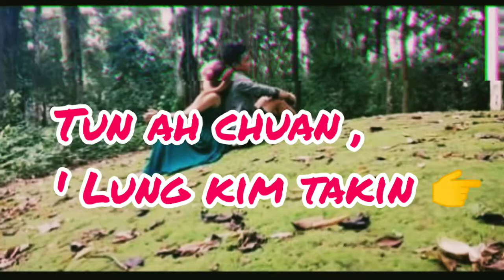I bialnu khan i duh a nei kim in i hria em??